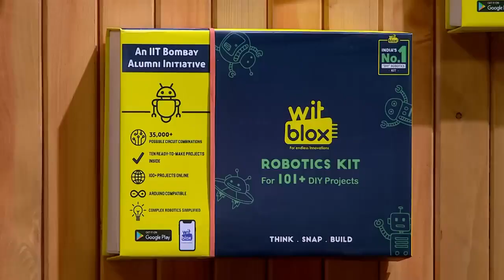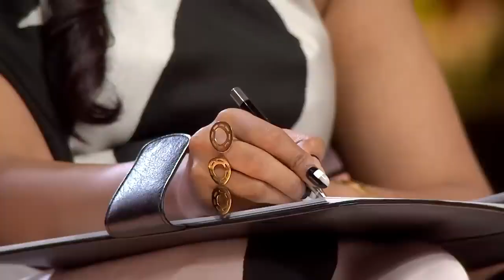14 साल के बच्चे ने बनाई ये अनोखी परियोजना! | Witblox | Shark Tank India | Unseen Full Pitch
E-commerce par 2 saal tak top karne wale ye 'Robotics Kit' ko kya aaj milega investment?